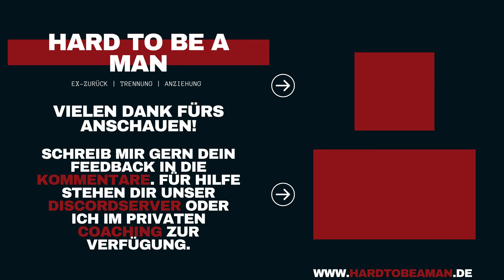Ex/Date meldet sich, hat oder trifft aber einen Anderen (Ex zurück)